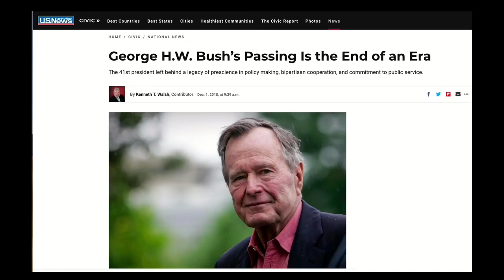Hank Kunneman - Prophetic Word for 2019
Hank Kunneman on Sid Roth's "It's Supernatural"
2019 Word of the Lord